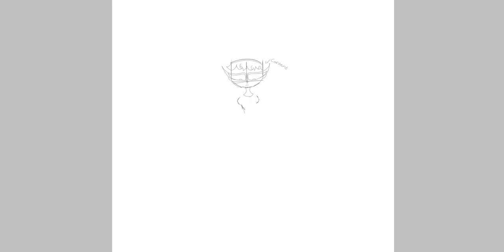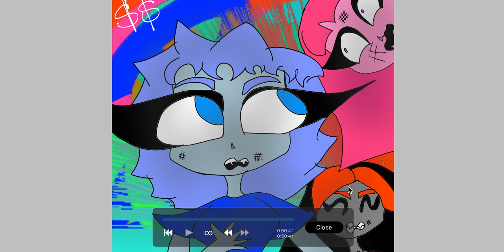Chaos. Speedpaint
OCs: Deep (blue), Sandy (pink), Crimson (red)